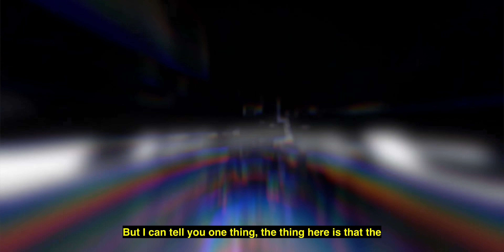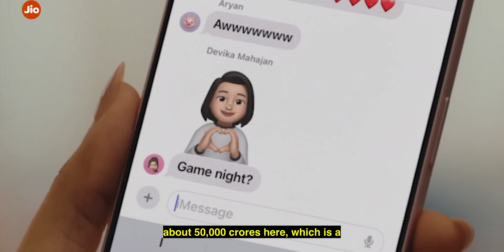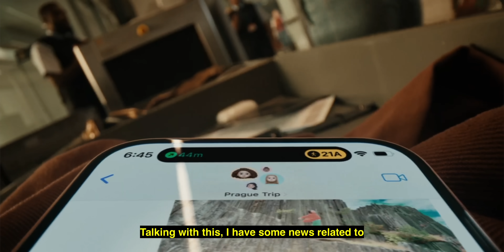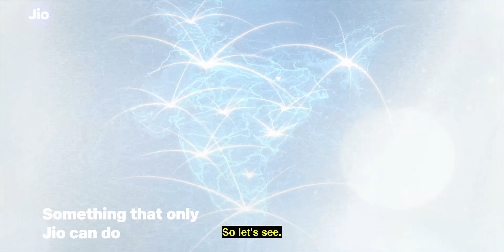Snapdragon vs Mediatek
Snapdragon and Mediatek has brought their flagship processors in town with 4nm technology, while 3nm is still with Apple. Let's compare them and see along with other tech news.

Snapdragon vs Mediatek: 00:00
iPhone & India: 01:42
GTA VI: 03:08
Stop Spam Messages: 03:48
Jio Lava Nokia feature phone: 04:28
Made in India 5G: 05:03
Starlink in India: 05:38